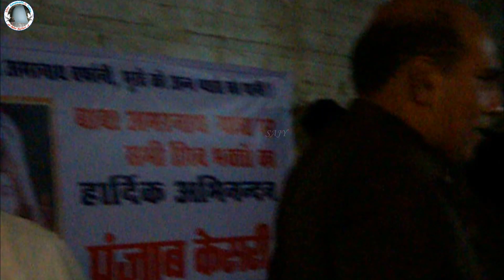Shri Amarnath Ji Yatra | बाबा बर्फ़ानी के दर्शन के पश्चात उधमपुर लंगर में प्रसाद पैकिंग की सेवा